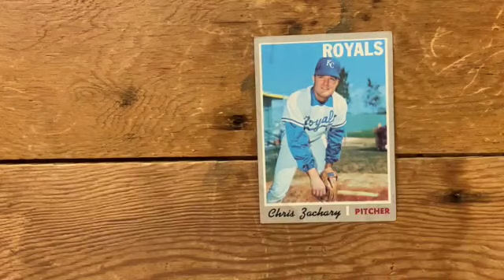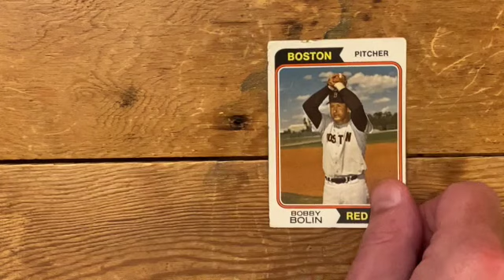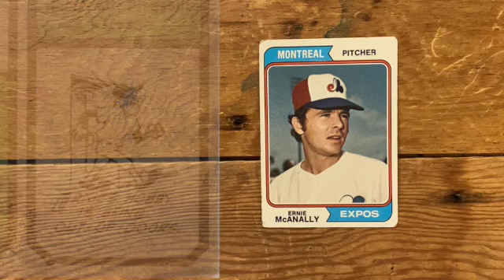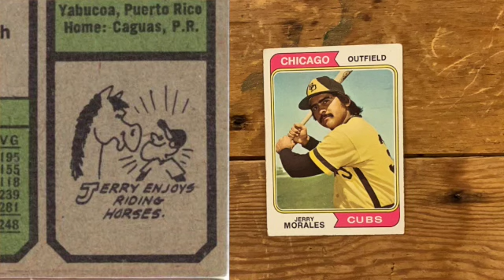Baseball Card Theater Back of card Comics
We look at comics on the back of cards with guys like Mudcat Grant, Chris Zachery, Bobby Bolin and the great Boog Powell.